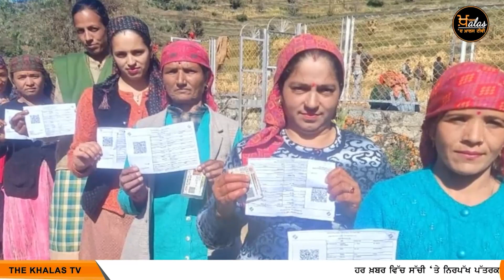Goldy Brar ਨੇ ਕਿਹਾ ਹੁਣ Mand ਦੀ ਵਾਰੀ | The Khalas Tv